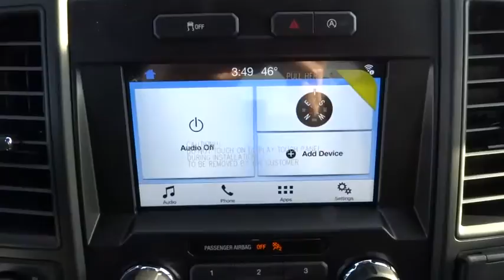2018 Ford F-150 Salt Lake City, Murray, South Jordan, West Valley City, West Jordan, UT 50425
2018 Ford F-150

Contact LHM Super Ford SFO today for information on dozens of vehicles like this 2018 Ford F-150 XL 4WD SuperCrew 5.5' Box.This Ford includes:* ELECTRONIC LOCKING  * Locking/Limited Slip Differential* ENGINE: 3.5L V6 ECOBOOST  * V6 Cylinder Engine  * Gasoline Fuel  * Turbocharged* FRONT LICENSE PLATE BRACKET* EQUIPMENT GROUP 101A MID  * Steering Wheel Audio Controls  * Smart Device Integration  * Power Mirror(s)  * Power Windows  * CD Player  * Security System  * AM/FM Stereo  * Power Door Locks  * Keyless Entry  * Trip Computer  * Bluetooth Connection  * Auxiliary Audio Input  * Cruise Control  * MP3 Player* XL SPORT APPEARANCE PACKAGE  * Fog Lamps  * Aluminum Wheels* COLOR-COORDINATED CARPET W/CARPET FLOOR MATS (FLT)  * Floor Mats* TRANSMISSION: ELECTRONIC 10-SPEED AUTOMATIC  * Transmission w/Dual Shift Mode  * A/T  * 10-Speed A/T* MAX TRAILER TOW PACKAGE (CONSUMER)  * Locking/Limited Slip Differential  * Tow Hitch* REVERSE SENSING SYSTEM  * Rear Parking Aid* BLUE JEANS METALLIC* STX APPEARANCE PACKAGE  * Fog Lamps  * Smart Device Integration  * Tires - Front Performance  * Aluminum Wheels  * Privacy Glass  * Conventional Spare Tire  * Rear Defrost  * Passenger Adjustable Lumbar  * Tires - Rear Performance  * Auxiliary Audio Input  * Driver Adjustable Lumbar  * MP3 Player*Note - For third party subscriptions or services, please contact the dealer for more information.*Want to brave the road less traveled? You'll have the 4WD capabilities to do it with this vehicle. This is the one. Just what you've been looking for.You can finally stop searching... You've found the one you've been looking for.
ENGINE: 3.5L V6 ECOBOOST  -inc: auto start-stop technology  3.31 Axle Ratio  GVWR: 7 000 lbs Payload Package,ELECTRONIC LOCKING W/3.55 AXLE RATIO,MAX TRAILER TOW PACKAGE W/101A  -inc: max towing capability up to 13 200 lbs  and upgraded rear bumper  Higher-Capacity Radiator  Class IV Trailer Hitch Receiver  towing capability up to 5 000 lbs  on 3.3L V6 PFDI engine (99B) and 2.7L EcoBoost engine (99P) or up to 7 000 lbs  on 3.5L EcoBoost engine (99G) and 5.0L V8 engine (995)  smart trailer tow connector and 4-pin/7-pin wiring harness  Integrated Trailer Brake Controller  Pro Trailer Backup Assist  Electronic Locking w/3.55 Axle Ratio  Higher-Power Cooling Fans  Upgraded Front Stabilizer Bar  Extended Range 36 Gallon Fuel Tank,BLUE JEANS METALLIC,COLOR-COORDINATED CARPET W/CARPETED FLOOR MATS,REVERSE SENSING SYSTEM,FRONT LICENSE PLATE BRACKET  -inc: Standard in states requiring 2 license plates  optional to all others,XL SPORT APPEARANCE PACKAGE  -inc: Fog Lamps  Box Side Decals  Wheels: 17 Silver Painted Aluminum  Body-Color Front & Rear Bumpers  body-color front fascia,EQUIPMENT GROUP 101A MID  -inc: SYNC  enhanced voice recognition communication and entertainment system  911 assist  4.2 LCD display in center stack  Applink and 1 smart charging USB port  4.2 Productivity Screen in Instrument Cluster  compass  XL Power Equipment Group  Power Glass Sideview Mirrors w/Black Skull Caps  manual-folding  Power Door Locks  flip key and integrated key transmitter keyless-entry (includes Autolock)  Illuminated Entry  Power Front & Rear Windows  Perimeter Alarm  Power Tailgate Lock  MyKey  Radio: AM/FM Stereo/Single-CD Player  6 speakers  Cruise Control,MAX TRAILER TOW PACKAGE  -inc: max towing capability up to 13 200 lbs  and upgraded rear bumper  Higher-Capacity Radiator  Class IV Trailer Hitch Receiver  towing capability up to 5 000 lbs  on 3.3L V6 PFDI engine (99B) and 2.7L EcoBoost engine (99P) or up to 7 000 lbs  on 3.5L EcoBoost engine (99G) and 5.0L V8 engine (995)  smart trailer tow connector and 4-pin/7-pin wiring harness  Integrated Trailer Brake Controller  Electronic Locking w/3.55 Axle Ratio  Higher-Power Cooling Fans  Upgraded Front Stabilizer Bar  Extended Range 36 Gallon Fuel Tank,STX APPEARANCE PACKAGE  -inc: Fog Lamps  Driver/Passenger Seat Back Map Pocket  Box Side Decals  Rear Window Defroster  Wheels: 20 Machined-Aluminum  flash gray painted pockets  Manual Driver/Passenger Lumbar  Privacy Glass  SYNC 3  enhanced voice recognition communications and entertainment system  8 LCD touchscreen in center stack w/swipe capability  AppLink  911 Assist  Apple CarPlay and Android Auto and 2 smart charging USB ports  Body-Color Surround w/Black Mesh Insert Grille  black mesh insert  Body-Color Front & Rear Bumpers  body-color front fascia  Tires: P275/55R20 BSW AT  275/65R18 OWL all-season/all-terrain spare tire,COLOR-COORDINATED CARPET W/CARPET FLOOR MATS (FLT),MAX TRAILER TOW PACKAG